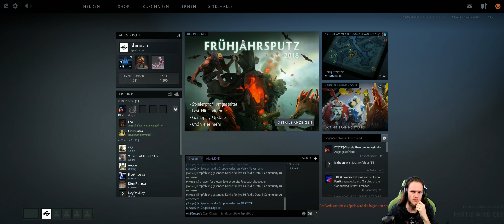Dota 2 #1451 [GER][WQHD][Facecam][Stream]